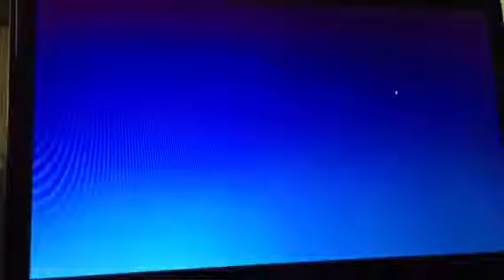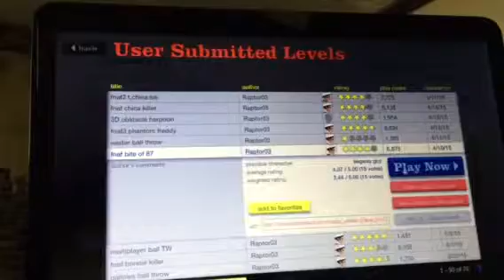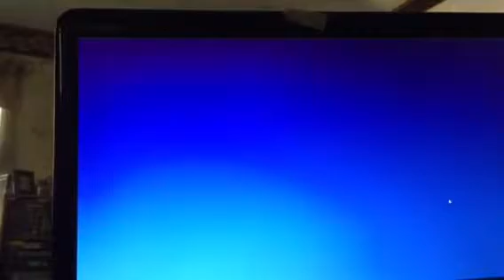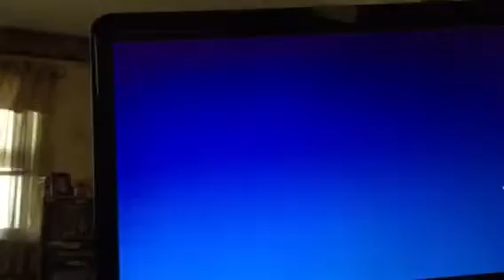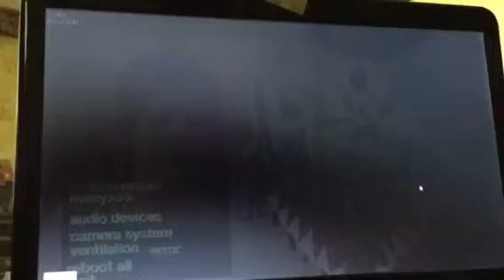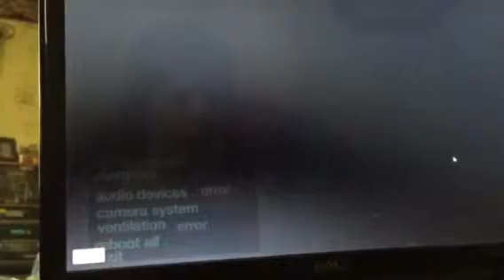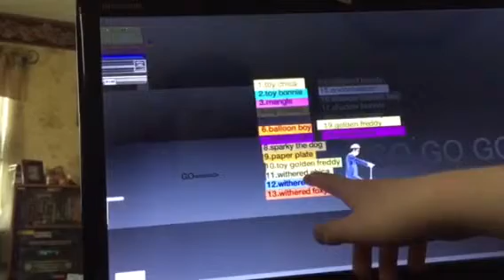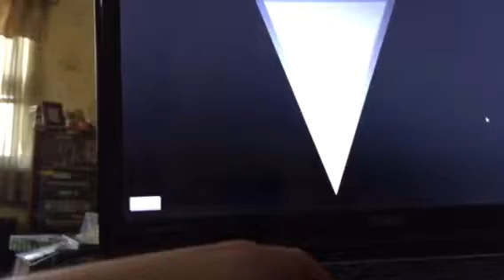Five Nights At Freddy's Levels! | Happy Wheels